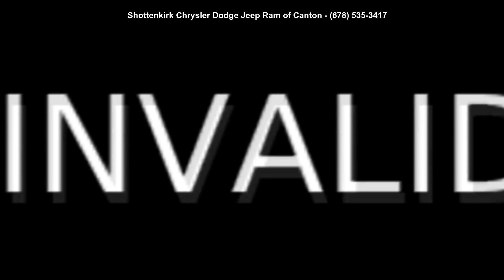2019 Ram 1500 Big Horn/Lone Star - Shottenkirk Chrysler D...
For Sale in Canton, GA 30114

Used 2019 Ram 1500 Big Horn\/Lone Star, black exterior, black interior, 8, 5.7l, 8-speed automatic, 31,792 miles, Stock PK1890, VIN: 1C6SRFFT7KN732612,